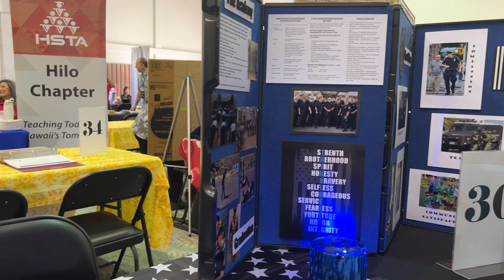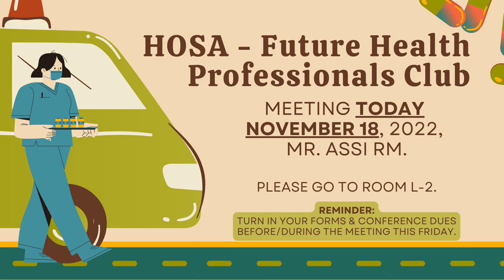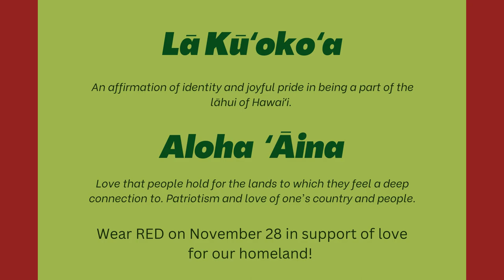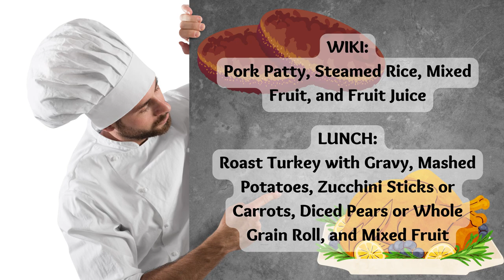11/18/2022 KVIKS News Bulletin